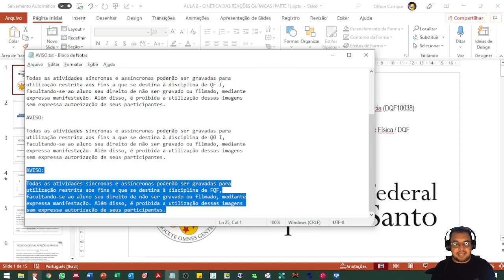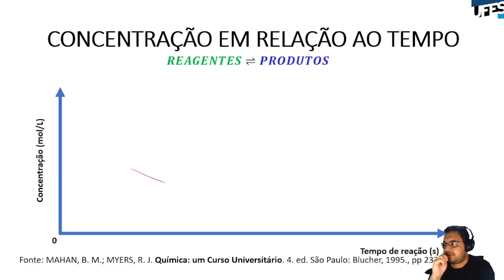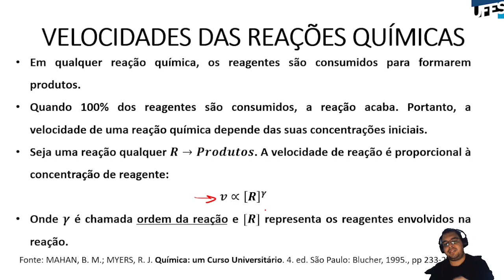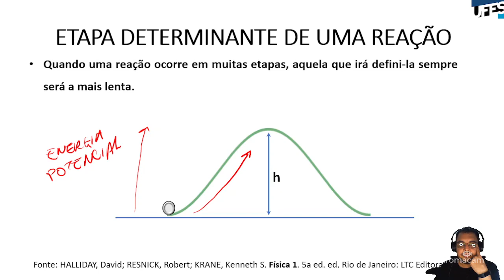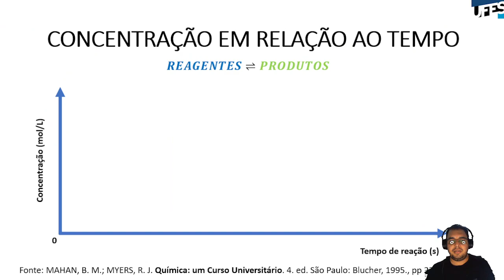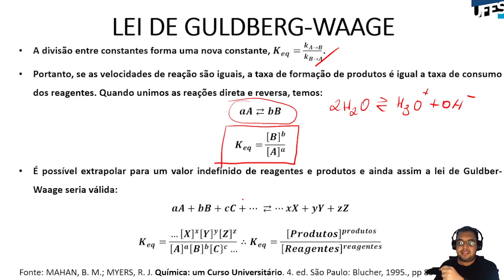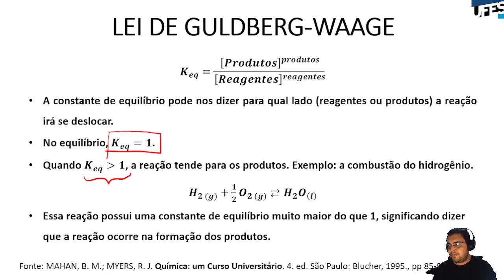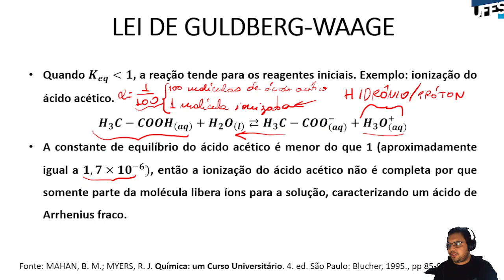Aula 11 - Equilíbrio químico (parte 1)